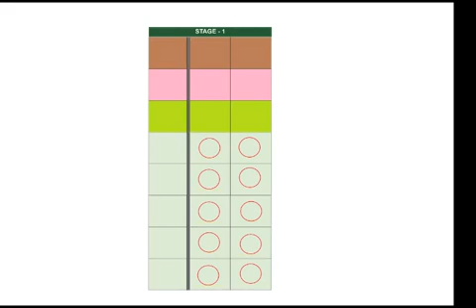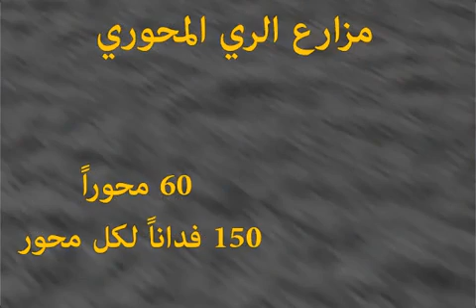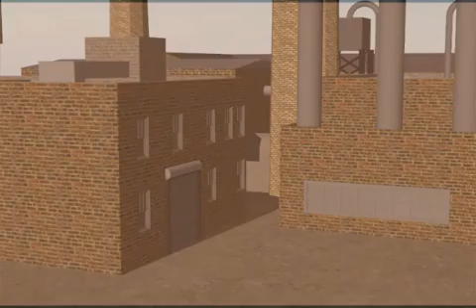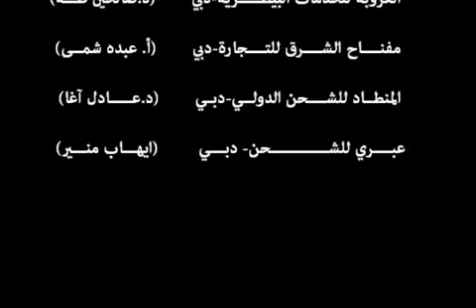مشروع غرب سكوت بملتقى الشارقة أبريل 2011م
اول مشروع زراعي اعاشي بالمنطقة النوبية